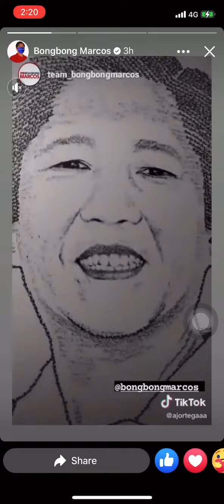Who is your President for 2022 | Bong Bong Marcos for President 2022